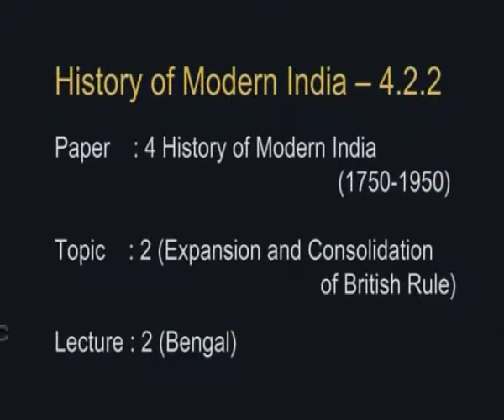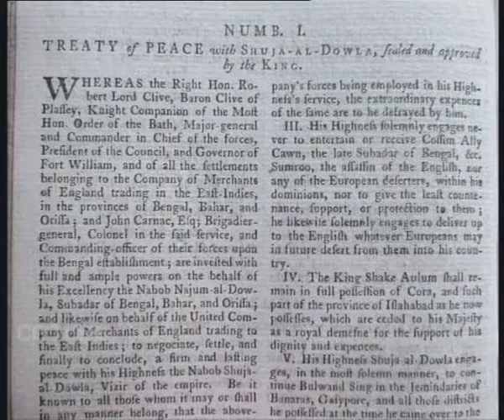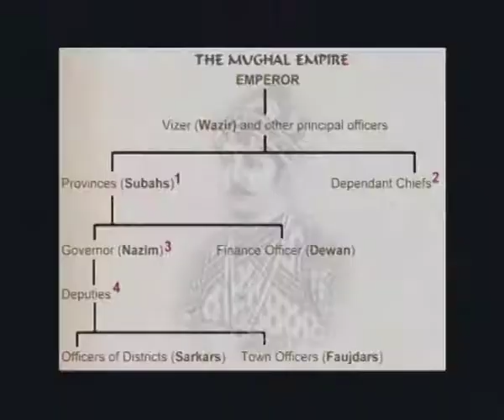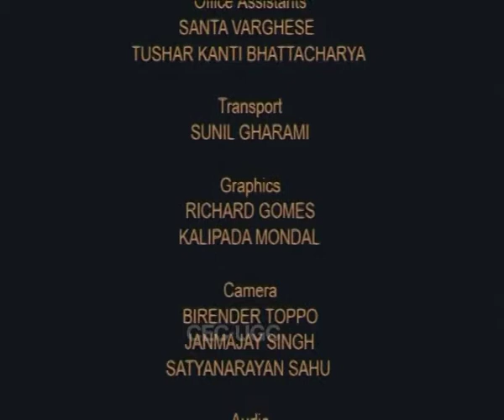The Foundation of The British Empire: Bengal